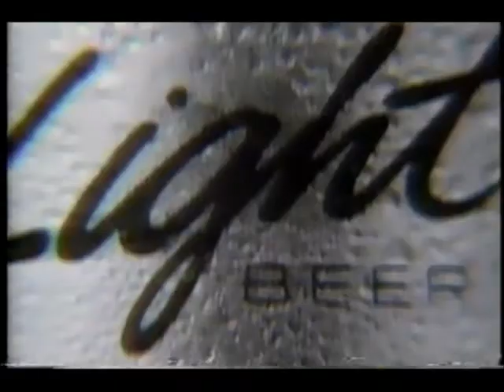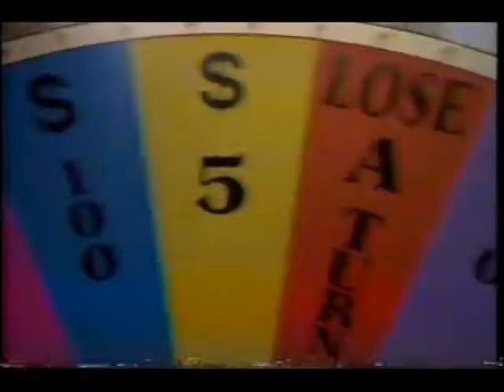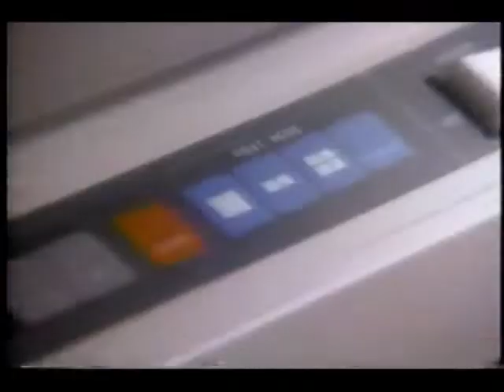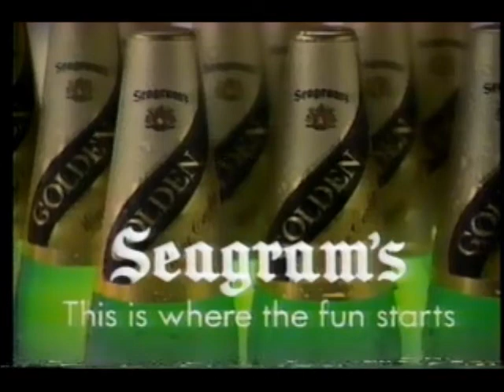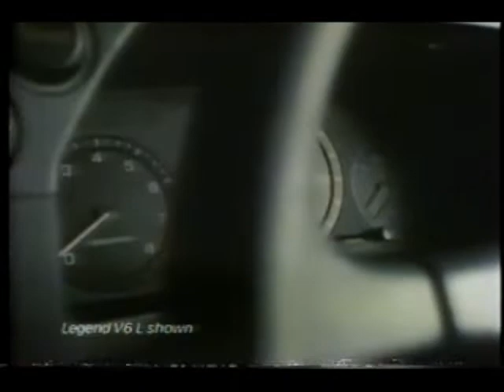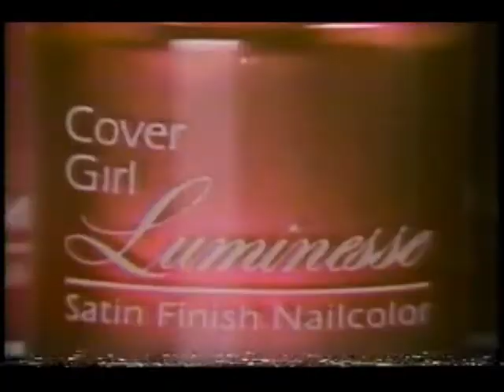September 13, 1987 commercials (Vol. 2)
Taken from part of the series premiere of Private Eye off KPNX/NBC.

1. Miller Genuine Draft (partial)
2. BMW 735i
3. U.S. Marines
4. Raisin Nut Bran cereal
5. Crime Story series premiere promo
6. Ford
7. Michelob Light
8. AT&T
9. McDonald's
10. NBC Sunday Night At The Movies mid-commercial bumper
11. St. Elsewhere promo
12. KPNX Channel 12 News Digest
13. The People's Court promo
14. KPNX Channel 12 News Digest (continued)
15. Campbell's Chunky Soup
16. Wheel of Fortune game at Lucky supermarkets
17. KPNX Channel 12 News at 10 promo bumper
18. NBC Sunday Night At The Movies commercial return bumper
19. Xerox
20. Seagram's
21. Volkswagen
22. Textra shampoo and conditioner
23. Private Eye promo
24. Acura Legend
25. Metropolitan Life
26. Cover Girl (2 ads)
27. Stroh's
28. Irreconcilable Differences promo
29. J.J. Starbuck promo
30. KPNX Channel 12 News up next promo
31. Folgers
32. Chevrolet Corvette at Midway Chevrolet